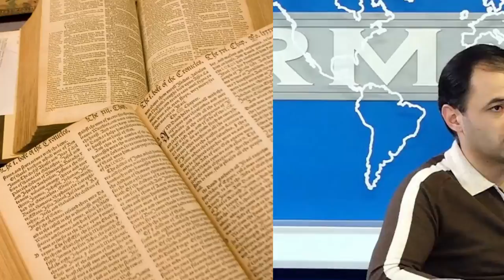Սև մութ ամպեր ընդիմության գլխին, Շիրինյանը կտրում է պորտալարը..